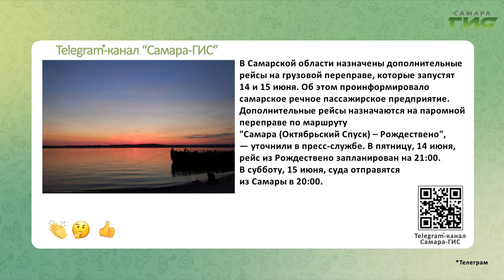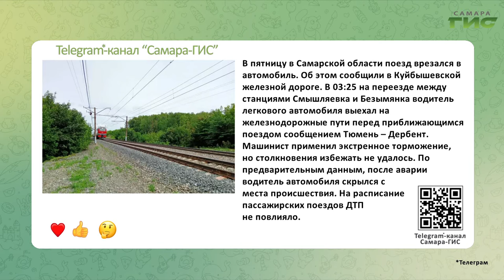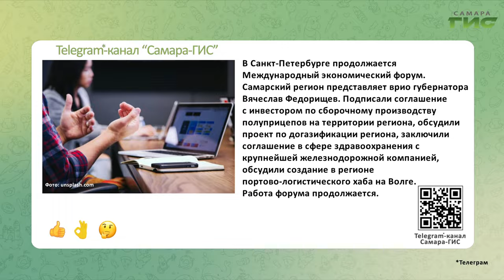Telegram-канал "Самара-ГИС": быстрые новости